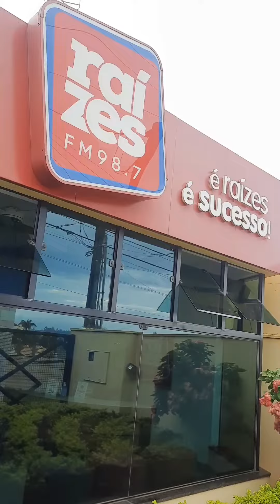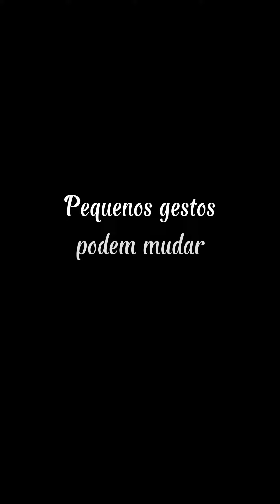SURPREENDI MEUS COLEGAS DE TRABALHO DE UMA FORMA DIFERENTE!